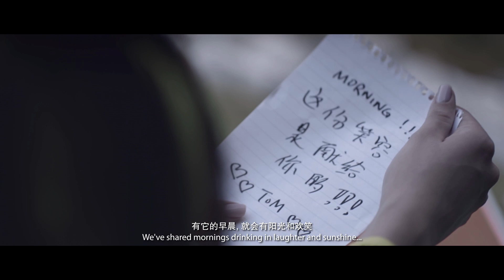OWL My Everyday Favourite 90s (English)